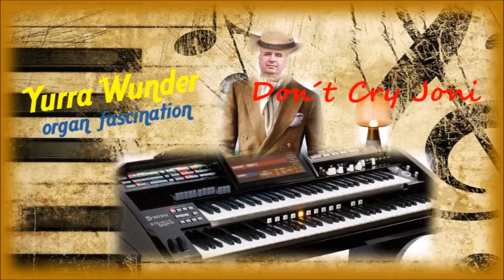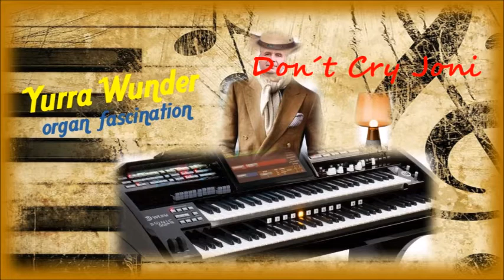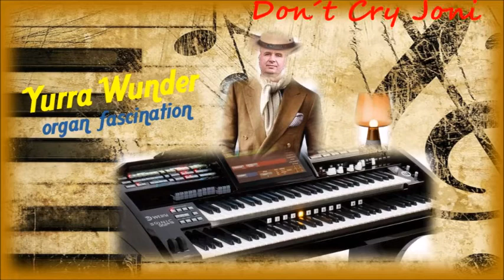Don´t Cry Joni